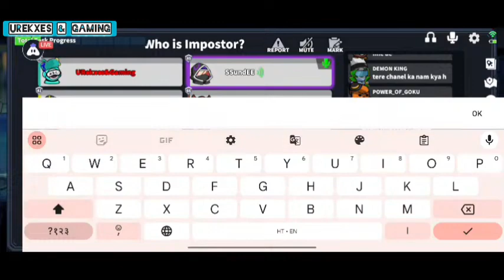SUPER SUS || BOUNTY HUNTER GAMEPLAY IN HINDI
LIKE For more Android phone game videos??

💓 If you want to join us on Discord then click on this link

💓 If you want to join us on Facebook then click on this link

💓 If you want to join us on Instagram then click on this link

apko kesi per shak to ni agar hai to use vote out krr do Kahi aysa na ho ki vo aapko kill krr de.

URekxes Gaming channel per aapko sirf super sus ke gameplay ,tricks and trips, upcoming update, role explanation ,super sus game myths aur bhi bahut kuchh dekhne ko milega agar aap super game k fan ho to yah kya abhi tak channel subscribe kyon nahin kiya lagta hai🤨🤔

 aapko imposter ne Mara hoga😐😐 koi baat nahin agali bar Nahi maar payega kyunki aapko pata Hoga ki imposter ko kaise pakdate hain

Lo dekh lo kuchh super sus k best gameplay inse aapko bahut help milegi

SUPER SUS🚀DEMENATOR
ROLE🥰 FIRST GAMEPLAY
IN INDIAN 🇮🇳 SERVER
SUPER SUS🚀DEMENATOR
ROLE🥰 FIRST GAMEPLAY
IN INDIAN 🇮🇳 SERVER
super sus spy
super sus spy gameplay
super sus seer gameplay
super sus engineer gameplay
super sus arsonist gameplay
super sus doctor gameplay
super sus chameleon gameplay
super sus agent gameplay
super sus bounty hunter gameplay
super sus time master gameplay
super sus swapper gameplay

Super sus unknown boy hindi
Super sus gaming world
Super sus dementor short